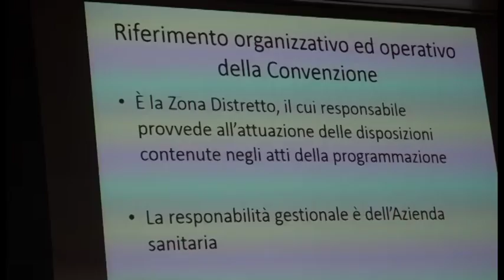Minori, disabili, famiglie: le sfide del Dipartimento dei Servizi Sociali. Convention del San Donato